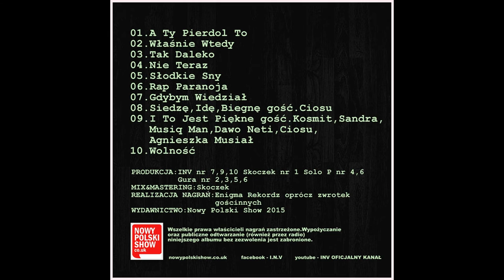05.INV - Słodkie Sny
Piąty numer z albumu INV "Epizod"
Produkcja:Gura
Mix&Master:Skoczek
Lyrics:Skoczek,Gura
Recording:Enigma Rekordz
Nowy Polski Show 2016